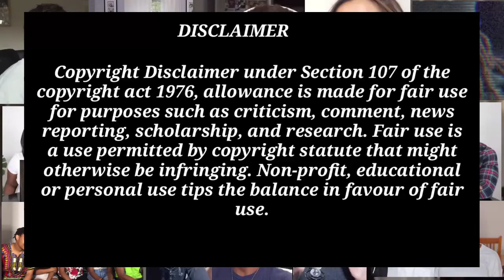J-HOPE Habit || Reaction Mashup Episode 4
Thanks to the Reaction

🎦Mr Sammy Cam
🎦 Love K & R
🎦 FloderFlo K-Pop
🎦CHIU
🎦 BRISXLIFE
🎦Lenny Len
🎦B&M Reacts
🎦NATE & ELLA
🎦DT Parker
🎦NOT SO DAILY
🎦Xavé & J Reacts